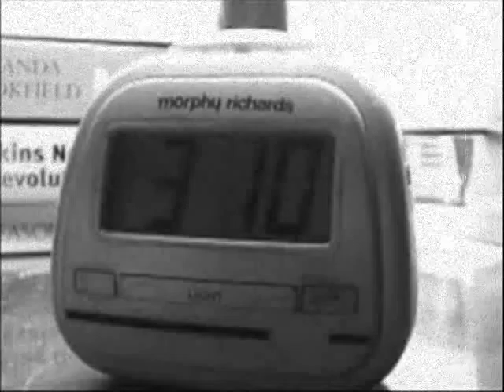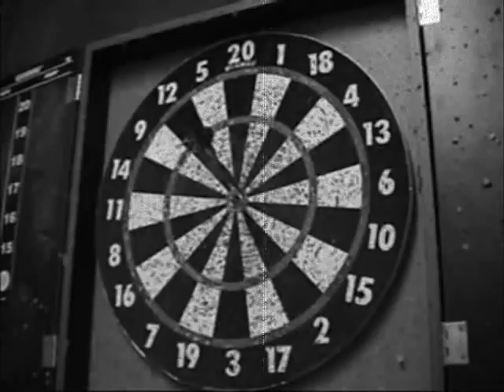Cuffed Trailer: The Final One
new cuffed trailer with deleted scenes